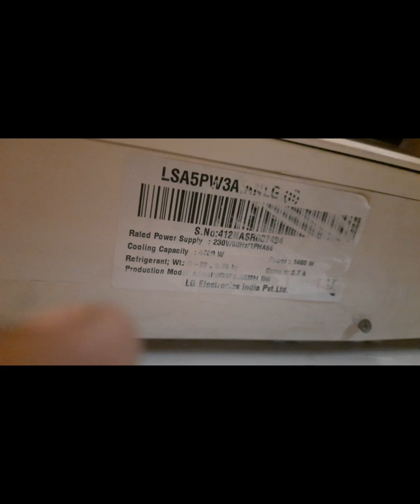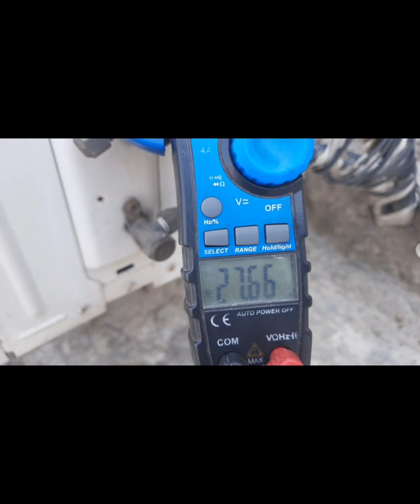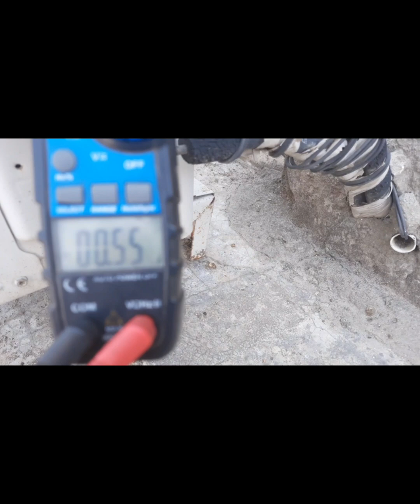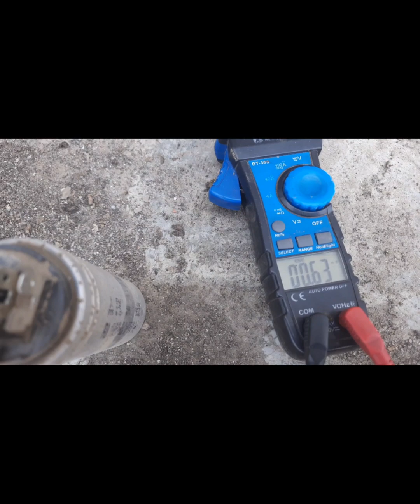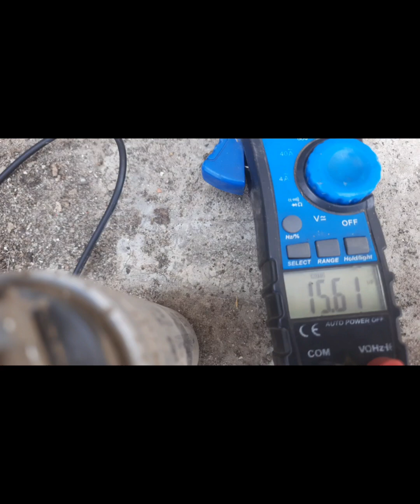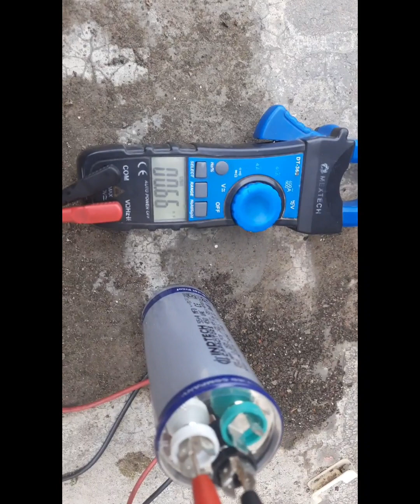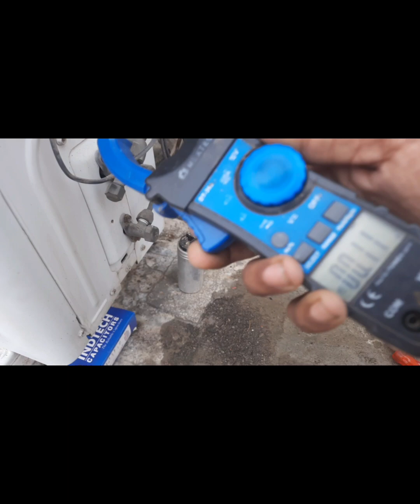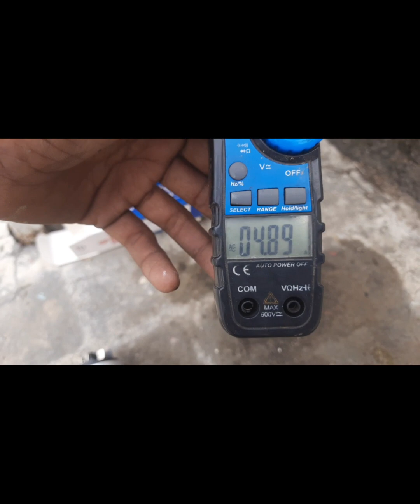AC NOT COOLING BUT FAN IS RUNNING|| HOW TO SOLVE AC COOLING PROBLEM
50+4 MFD Capacitor purchase link Amazon 👇👇👇👇👇